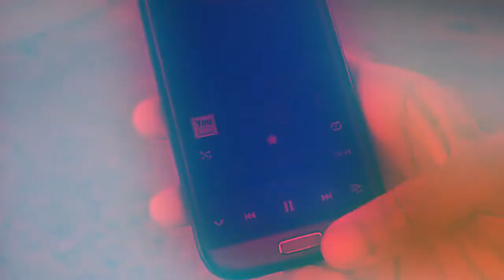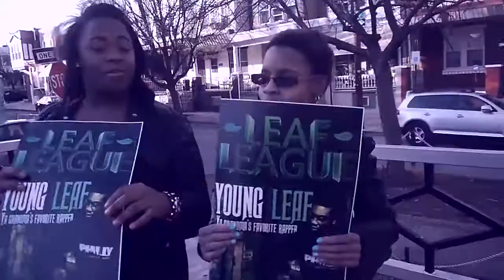Coolest In The World-Young Leaf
Young Leaf A Grandparents Anthem 2: The Mixtape